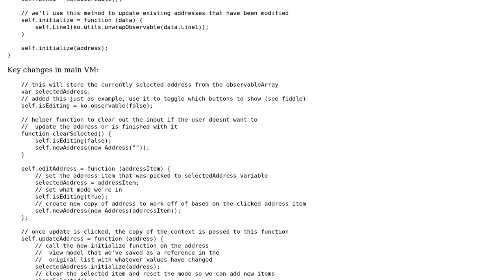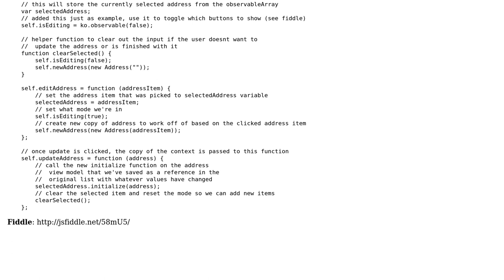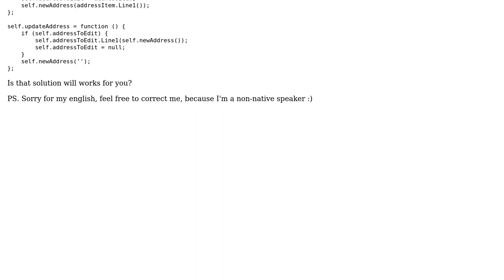Prevent knockout binding to update target property of complex object immediately (2 Solutions!!)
Prevent knockout binding to update target property of complex object immediately

With thanks & praise to God, and with thanks to the many people who have made this project possible! | Content (except music & images) licensed under CC BY-SA | Music | Images & others | With thanks to user mitomed user Kevin Nacios user Alex Fitiskin and the Stack Exchange Network Trademarks are property of their respective owners. You are responsible for your own actions.